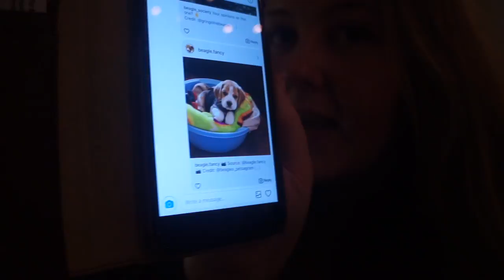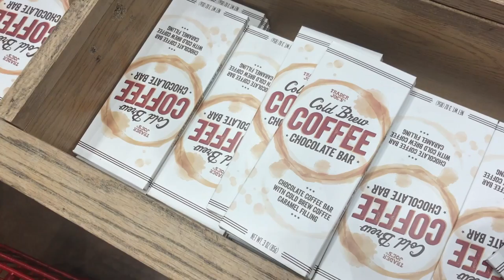Sick Vlog, Brooklyn Apartment & New York Public Library | Shelly Coco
I combined these two weeks together as I was so sick the first week that I didn't vlog that much. Justin and I did view an apartment in Brooklyn that we loved and put in an application for! Brie and I went to the New York Public Library and studied after a quick trip to Macy's to get Brie a new winter coat. This week's vlog wasn't too exciting, but isn't that the beauty of vlogs?

XOXO

Phhhoto:  shellycoco

Shelly Coco
c/o Anglian Internet Ltd
Technology House
Roundtree Way
Norwich
NR7 8SH